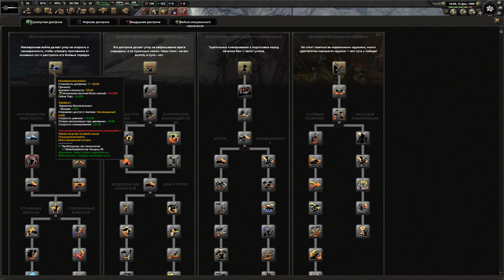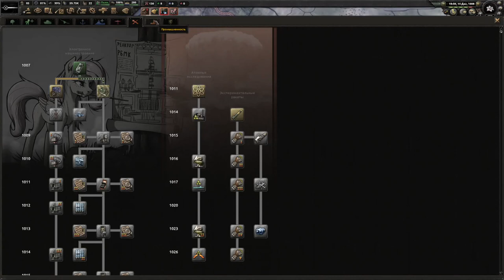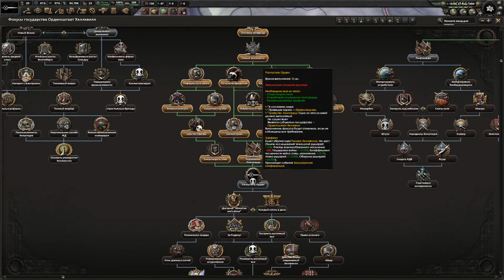3 - ЧЁРТОВЫ КОММУНИСТЫ! - Прохождение Equestria At War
Присоединяйтесь к нам в этом захватывающем прохождении Equestria At War, где мы погрузимся в ужасы Хеллквилла!
Прохождение Equestria at War - мод для Hearts of Iron IV, который стремится воссоздать фантастический мир Эквестрии из франшизы My Little Pony, омраченный более мрачным сеттингом, изобилующим как нюансами, так и собственными многочисленными поворотами, такими как идея индустриализации, далеко зашедшая коррупция и большое количество политических интриг.
Приятного вам товарищи просмотра!